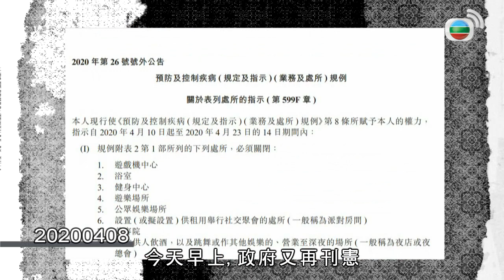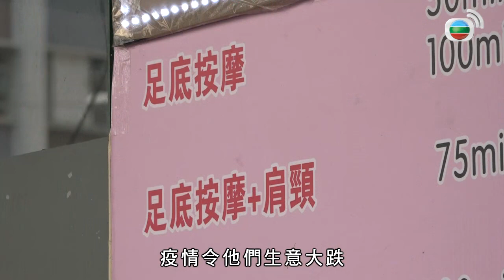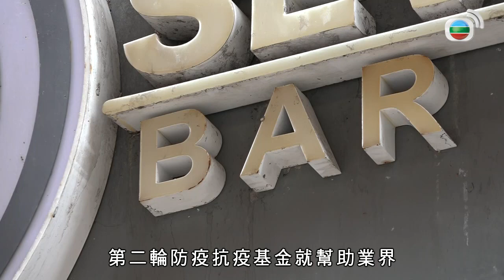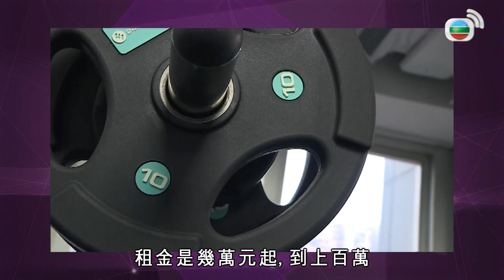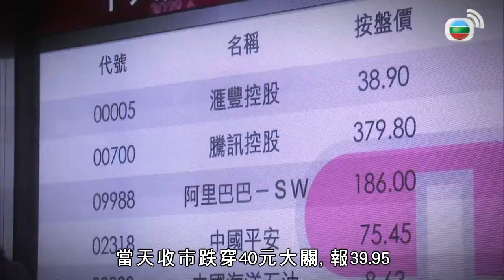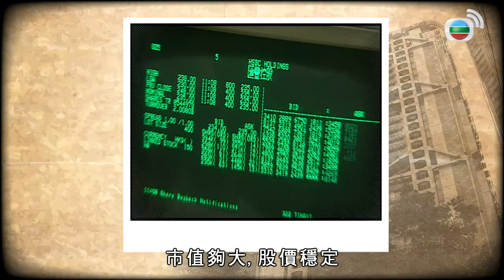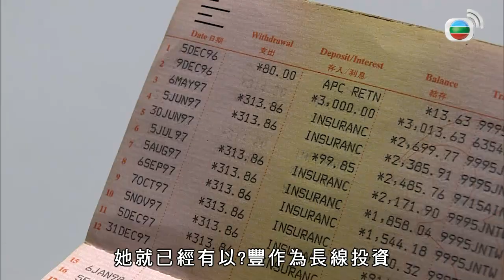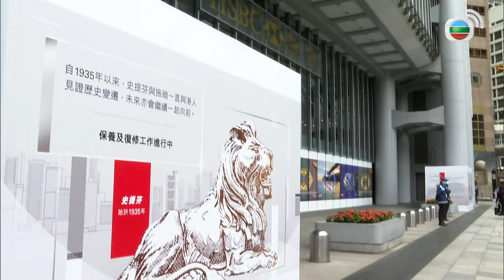東張西望｜ 匯豐無息股民哀歌 胡孟青感生氣傷心 TVB 林希靈 區永權 陳貝兒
匯豐控股最近取消原訂下月派發的中期股息，全城嘩然，更令一眾股民心碎！今集回顧這隻股票多年來的起跌，名人胡孟青、麥玲玲、曾淵滄、湯文亮亦細訴對滙控情意結。

商天娥、吳業坤為《娛樂大家10點半》錄影，拍住上玩遊戲！

本地疫情持續，當局公佈將「限聚令」延長至4月23日，而且勒令美容院與按摩院周五(10日)起暫停營運14天，業界回應停業安排及影響。同時，港府將推出第二輪抗疫基金，商界、市民對援助措施有何看法？

相關影片:
1. 東張西望｜ 旅遊會籍騙人借錢 8萬蚊會費瘋狂追數 TVB 林希靈 潘梓鋒 陳貝兒
2. 東張西望｜ K Kwong講解蒸口罩 電飯煲蒸口罩可重用? TVB 李旻芳 Patrick Sir
3. 午間新聞 - 香港新聞 - 立法會主席梁君彥指定陳健波主持內會主席選舉 - 20200515 - TVB News